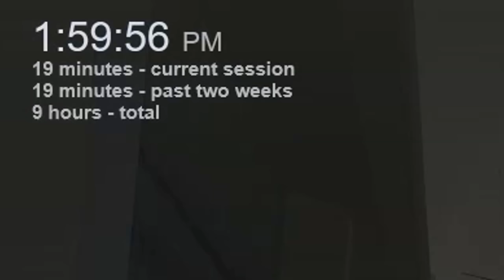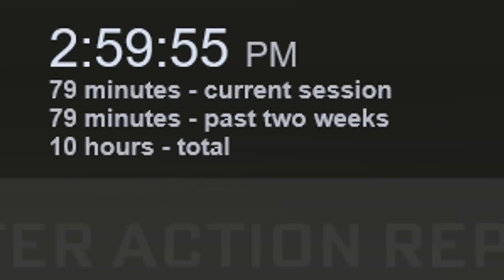ATTEMPTING THE L96 MULTI IN 2020.. | Black Ops 1 PC Sniping!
Steam: Rxqe - FL is currently full though